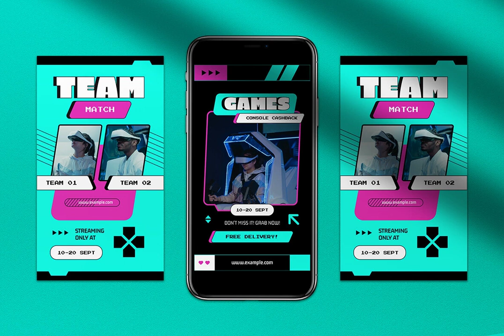Download Cyan Pink Y2K Video Game Instagram Pack Stock Graphics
Immerse yourself in the nostalgic corner of the digital realm with our Cyan Pink Y2K Video Game Instagram Pack Stock Graphics. Available for immediate download at YouWorkForThem these premier graphic tools take you back to the aesthetic of early 2000s video gaming with a touch of modern flair.

Our meticulously organized files are designed for seamless customization. Compatible with Adobe Illustrator CC and Adobe Photoshop CS4 to CS6, the templates can be fully tailored to suit your imaginative pursuits. Texts, images, and graphics reside on separate layers, fostering an effortless editing process.

Notably, the package does not include photography images or mockups, allowing you to insert your visual narrative. The templates are designed with an artboard size of 1080x1080 px and 1080×1920 px, and they utilise RGB color model at 72 DPI.

The Cyan Pink Y2K Video Game Instagram Pack is not merely a product, but an experience that harkens back to the dawn of the millennial era. Dive into the past, while shaping the trends of the present.